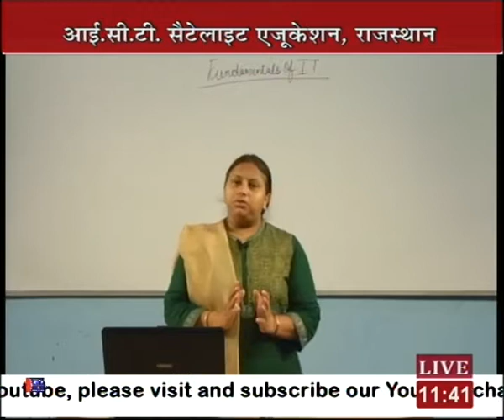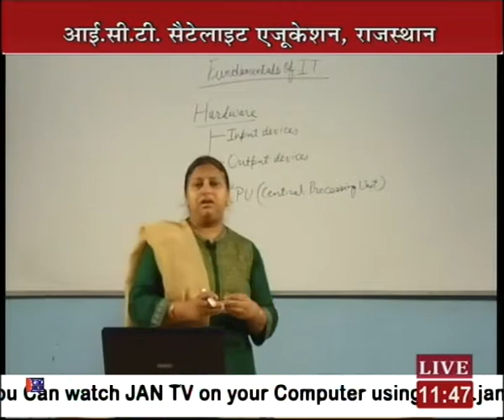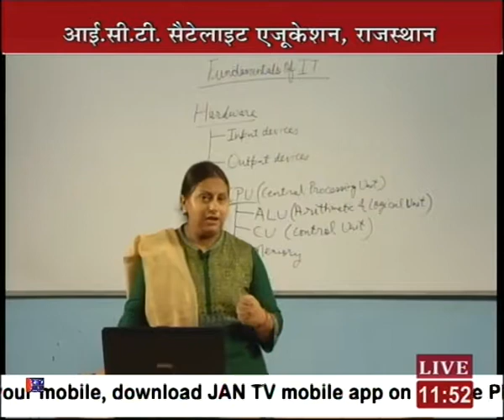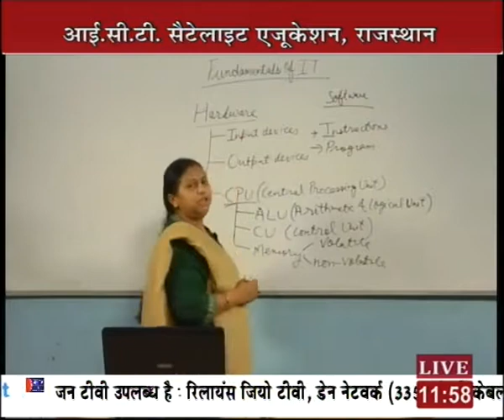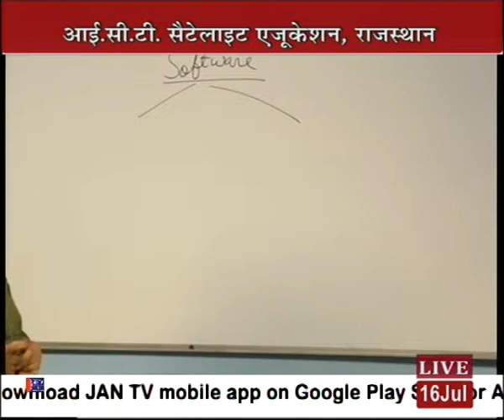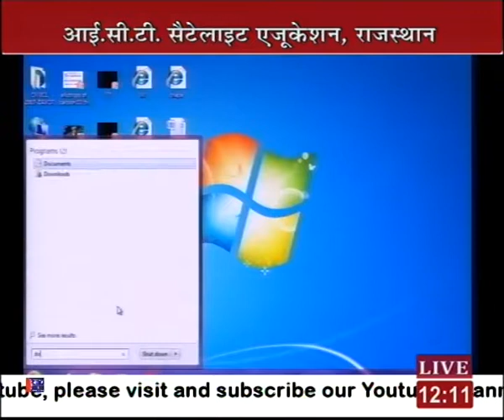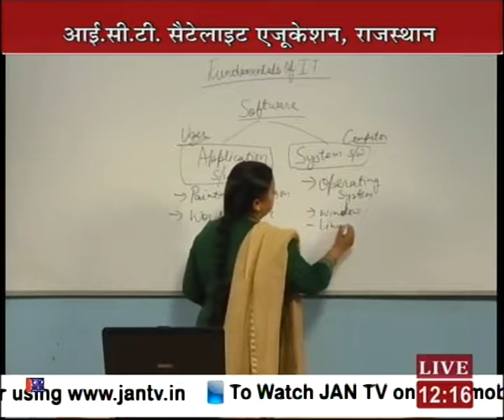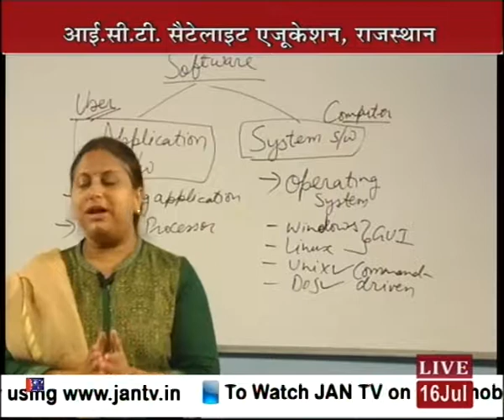Rajasthan ICT Satellite Education Computer 9th “Hardware Devices” 16 July 2018 19 Lecture-3